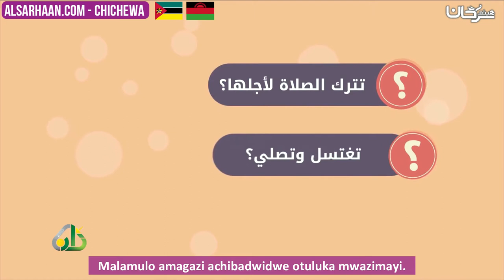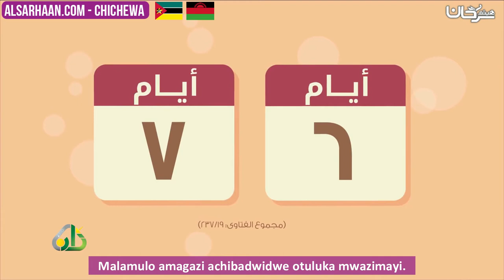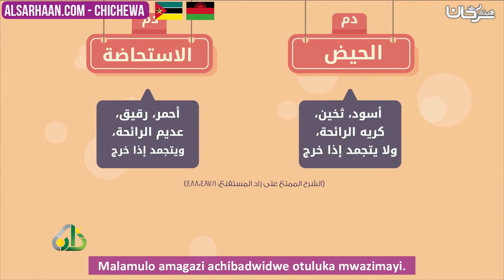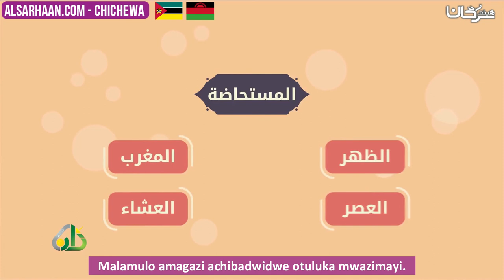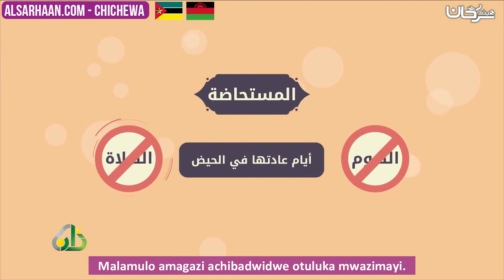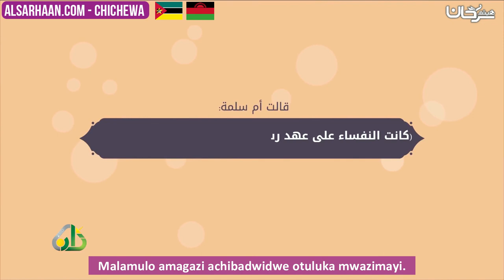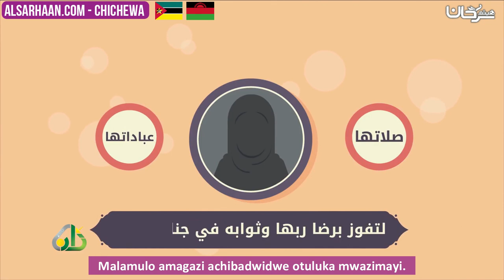Malamulo amagazi achibadwidwe otuluka mwazimayi